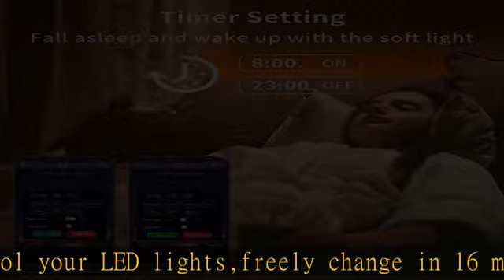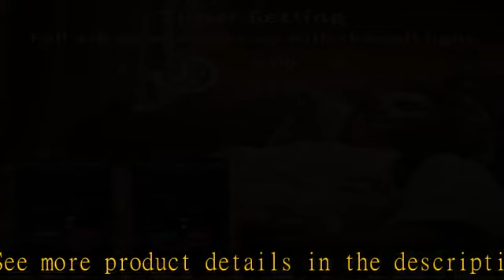KSIPZE 100ft Led Strip Lights RGB Music Sync Color Changing,Bluetooth Led Lights with Smart App Con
KSIPZE 100ft Led Strip Lights RGB Music Sync Color Changing,Bluetooth Led Lights with Smart App Control Remote,Led Lights for Bedroom Room Lighting Flexible Home Décor